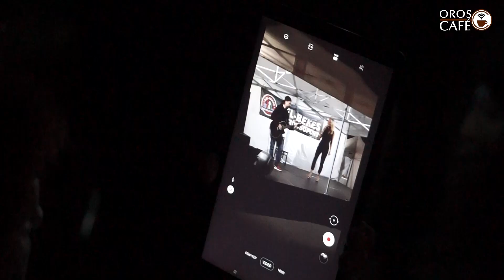Hatalmas bulit csaptak a rákóczitelepiek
Betartotta ígéretét a szervező gárda és egy hatalmas nyárzáró családi napot tartottak Rákóczitelepen szombaton délután. Több százan élvezték az egész napos programkavalkádot a Virág utcában.